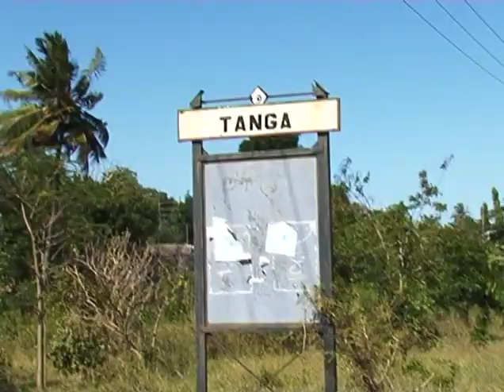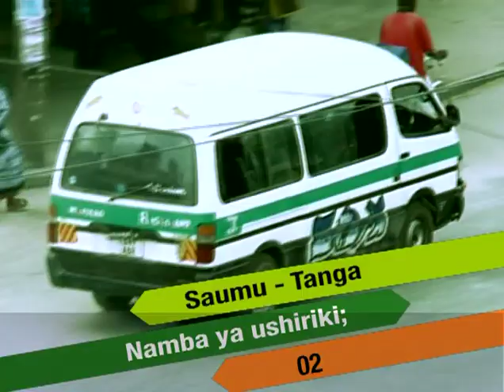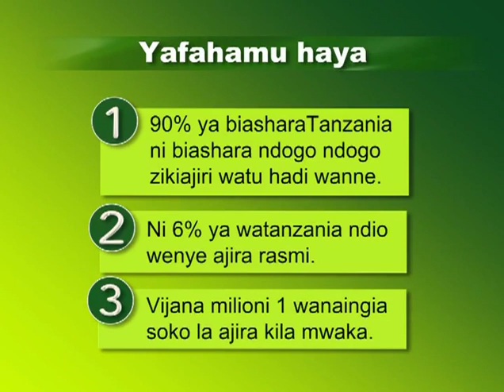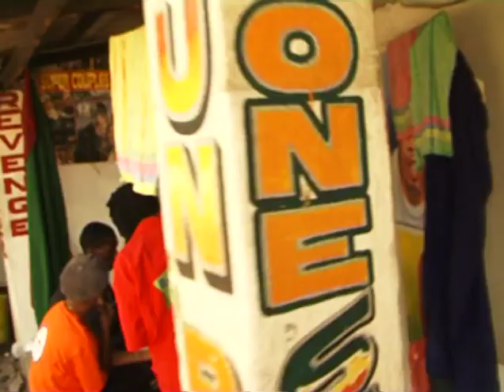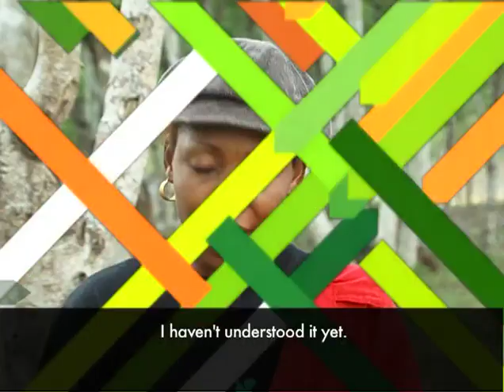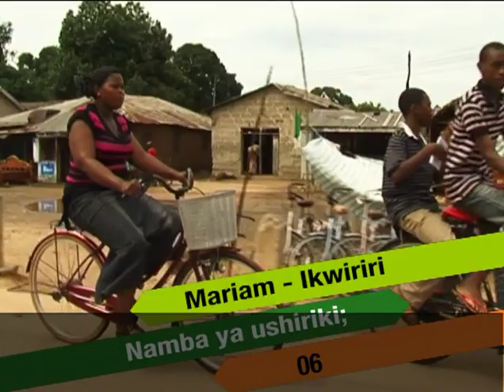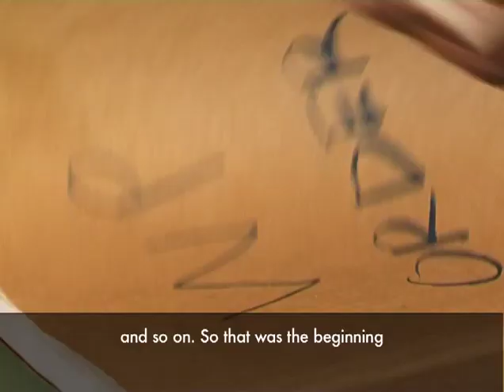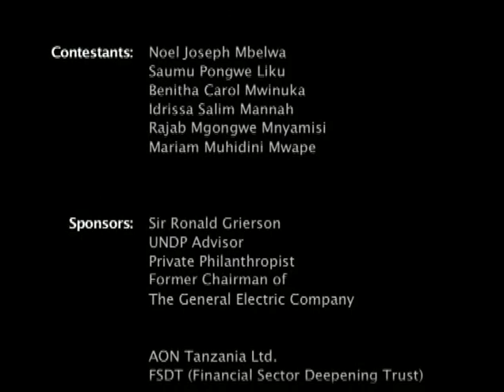Ruka Juu Episode 1 : JITAMBULISHE/Introduce Yourself!-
Mtazamaji anapatiwa nafasi ya kuwafahamu washiriki na majaji kabla ya shindano kuanza.

This will give the viewers an opportunity to get to know the contestants and judges before the challenges begin.